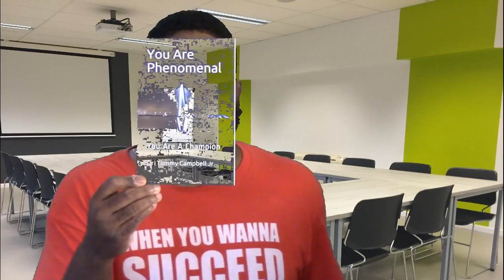You Are Gifted (Extremely Great Motivational Video) Dr Campbell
As Seen On ABC, CBS, NBC, FOX. If you want to book Dr. Campbell to speak at your next Big Event, Sports Team, Corporate, Internationally, Virtually, Internationally, Conference, Summit, Universities/Colleges, Nonprofits, Schools then please contact or email